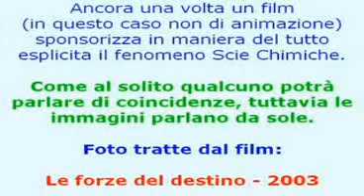Hollywood Chemtrails1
fatti la tua verità, libero di credere o non credere.